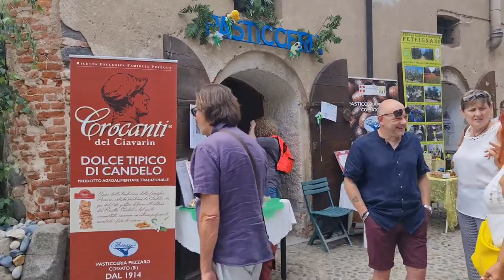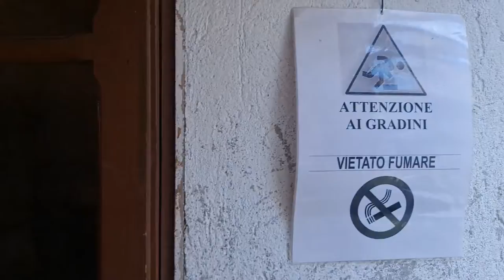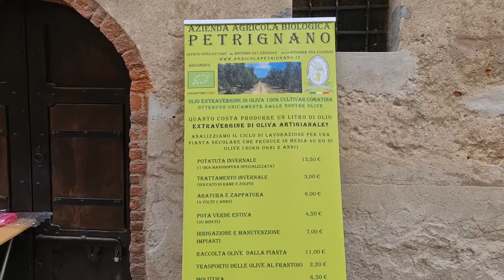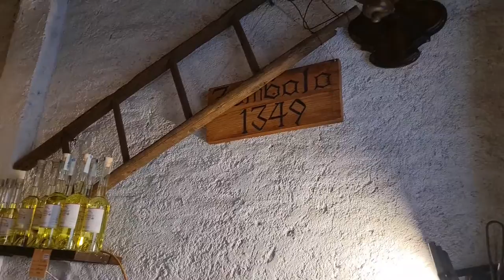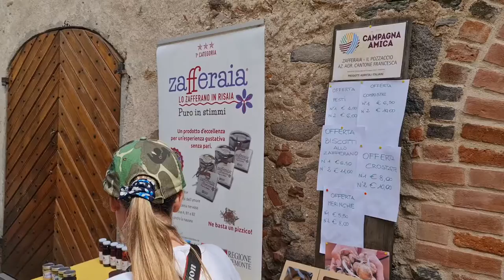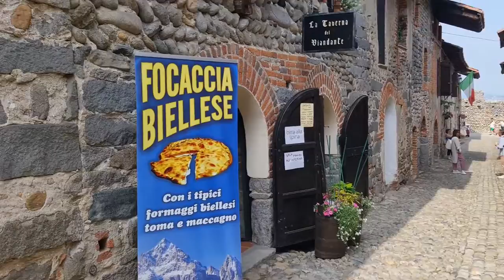2022 06 04 ore 15 58 55 Candelo 7 (Ricetto Medievale - Borgo in fiore fra i più belli d'Italia)